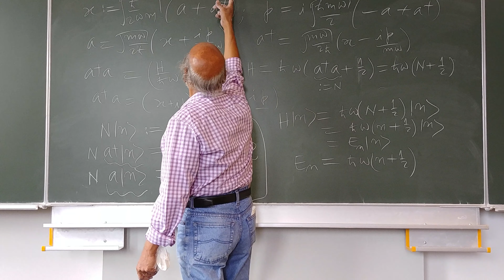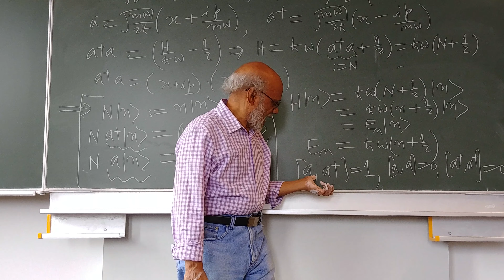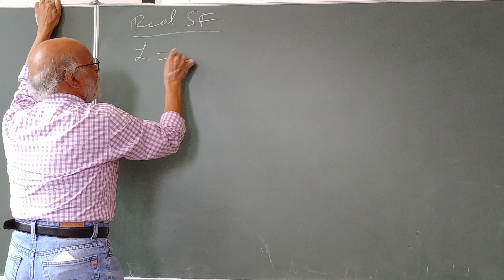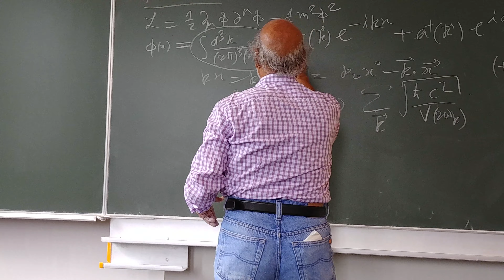Superstring Theory Lecture 4 Part - 3/8 by Daya Shankar Kulshreshtha at Univ. Oldenburg Germany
Superstring Theory Lecture 4  by Daya Shankar Kulshreshtha at the University of Oldenburg, Germany, Summer Semester 2019: Lecture 4 Part - 3/8 (held on 21st June, 2019) - Videography Courtesy Dr. Usha Kulshreshtha (Fock States and Number Representation Part-1).